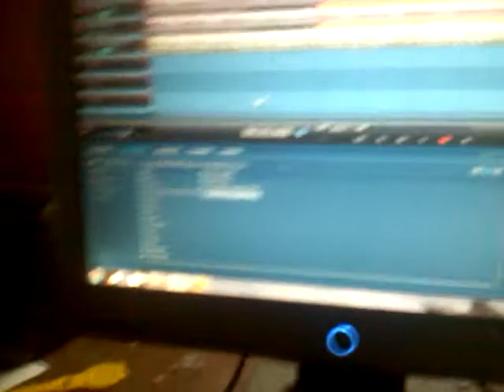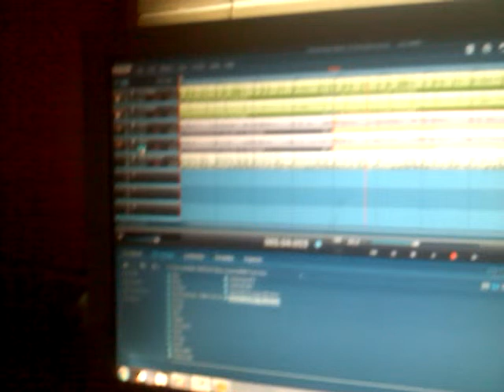Miles Away beat Produced by Drake Ortega